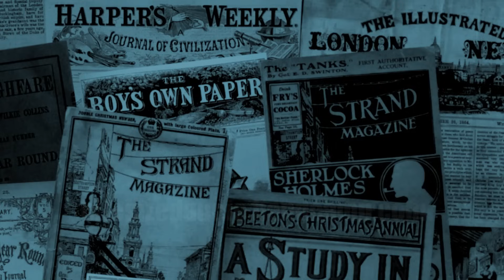The Water Ghost of Harrowby Hall | John Kendrick Bangs | A Bitesized Audiobook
The unfortunate owner of Harrowby Hall is condemned to be haunted every Christmas Eve "for one mortal hour" by a quenching spectre. But after more than 200 such visits, the newest heir to the estate is determined to deal with the spirit once and for all... The story starts at 00:01:25

00:00:00 Introduction
00:01:25 The Water Ghost of Harrowby Hall
00:25:03 Credits, thanks and further listening

John Kendrick Bangs (1862–1922) was an American author, editor and satirist. Born in Yonkers, New York, he cut his teeth as a writer contributing articles and poetry to Life magazine in the 1880s. Subsequently he also supplied pieces to Harper's, where he became "Editor of the Departments of Humor" in 1889. He maintained his connection to Harpers as well as Life until the start of the 20th century, when he served as editor of the 'New Metropolitan Magazine' (1903) and in 1904 he became editor of the popular humorous magazine 'Puck'.

One of Bangs' most famous works is 'Alice in Blunderland' (1907), a political send-up of the famous Alice books by Lewis Carroll. In all he published dozens of books and countless short stories, including several which parody established fictional characters created by other authors, such as Sherlock Holmes and E. W. Hornung's Raffles, the amateur cracksman.

Bangs died in Atlantic City, New Jersey, from cancer at the age of 59.

Although it's set on Christmas eve, the first printing of 'The Water Ghost of Harrowby Hall' I've been able to verify was in the middle of summer, in Harper's Weekly on 27 June 1891. The story has gone on to be much anthologised ever since.